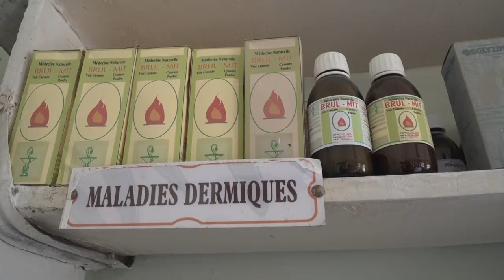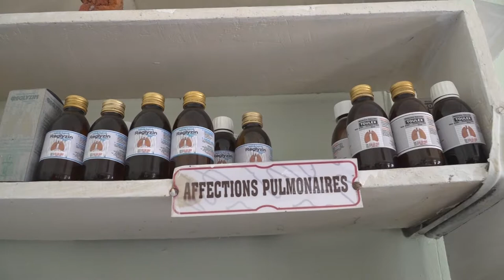MESURES PREVENTIVES MODERNES CONTRE L'ANEMIE